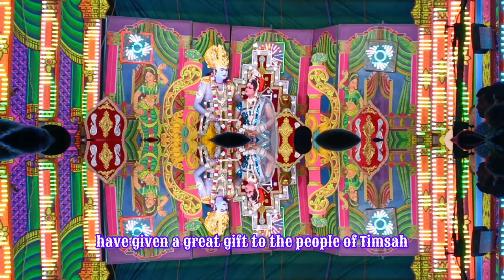new digital nataka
new digital natak